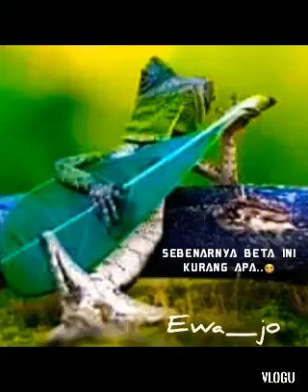24 September 2020